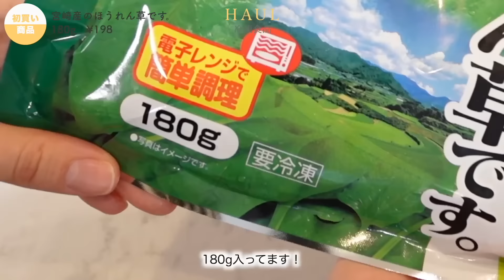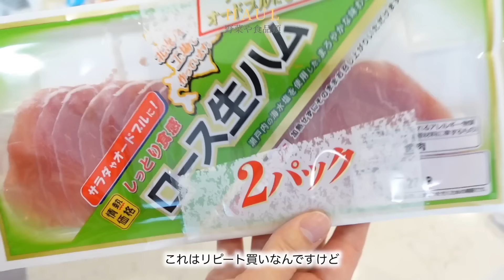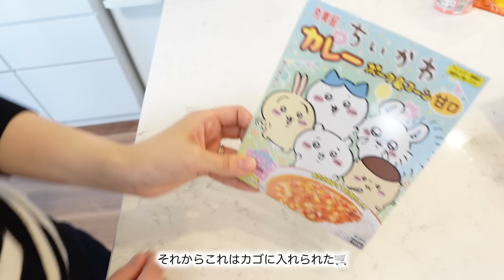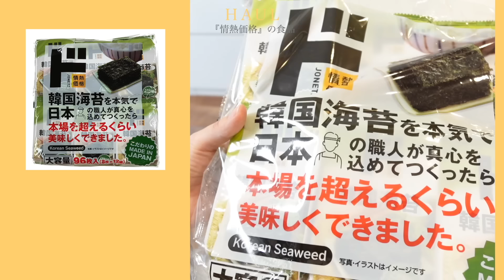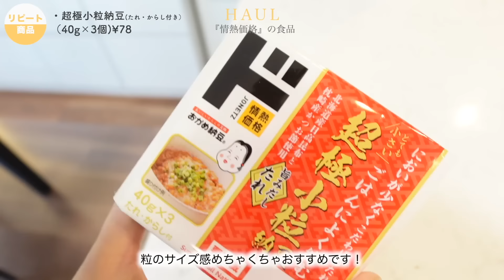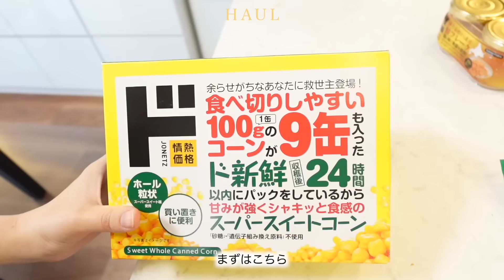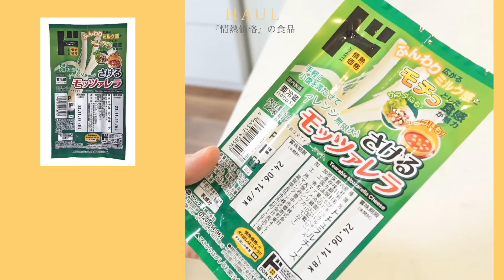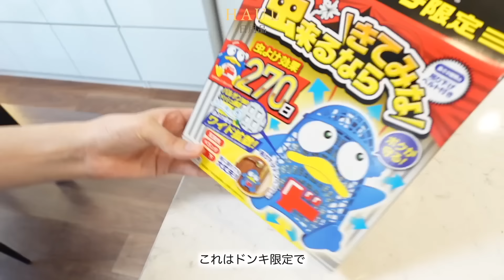【コスパ良すぎ】ドンキでSNSで話題で大人気の商品爆買い✨【おすすめ】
今日はドンキ購入品です！

私は静岡県出身の30代です。2021年、2023年に
出産し2学年差年子の兄弟を育てています👦🏻👶🏻
2018年OLとして働きながら動画投稿を開始し動画クリエイターに。
働く女性として、主婦として、ママとして…
背伸びしすぎず、無理をしすぎず、どんな場所でも、
年齢を重ねても、自分らしく暮らしを楽しむを
モットーに活動しています👩‍💻✨